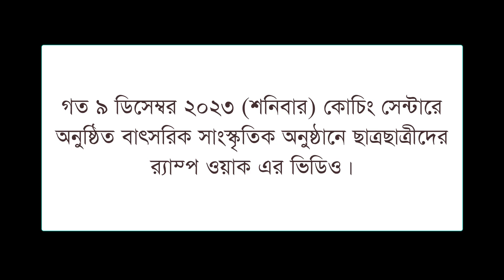Ramp Walk || Cultural Functions || Arif's Care Coaching Academy